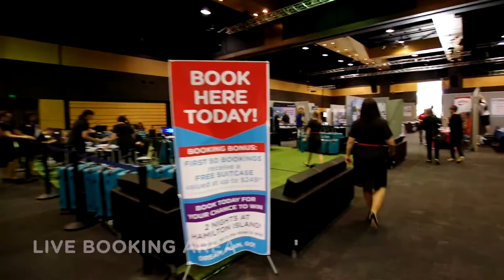Helloworld Travel Expo 2018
It's a wrap video!